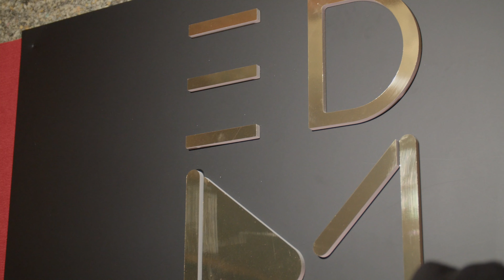DAVID LUIS- ACOUSTIC SESSION (CONVERSAS NO AQUÁRIO BY MANGOPE)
CONVERSAS NO AQUÁRIO BY MANGOPE
Sessão acústica com DAVID LUIS

GUITARRA:
Carlos Chiemba

Filmagem e Áudio :
UNIONCLOUD

EDIÇÃO:
RICARDO VIEIRA